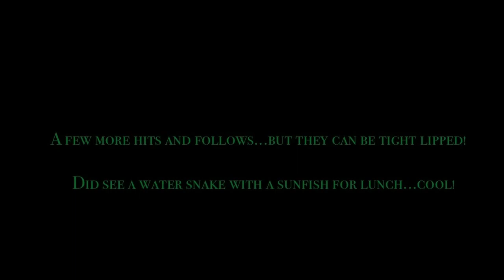SNAKEHEAD Success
Third time the charm...got my first Northern Snakehead from a Potomac River cove in Maryland. Topwater frogs used to get the interesting and sometimes tight lipped fish.  Go Pro HD camera used to capture the action.  Music by Metallica.